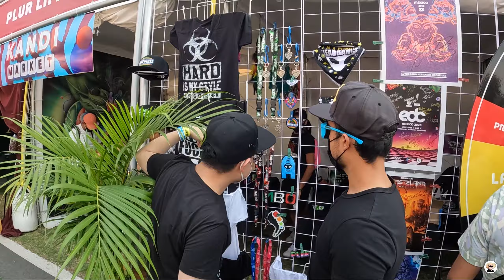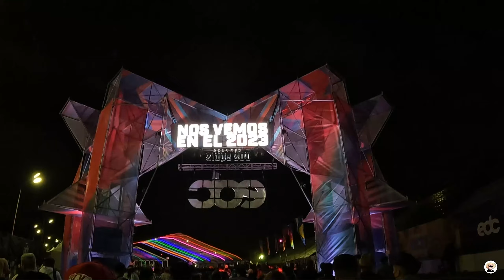Mi primera vez en - EDC México 2022 | Día 1 | BLOG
Gente que tal, pues por fin se me hizo ir a este enorme festival de música electrónica en CDMX, EDC México superó mis expectativas y espero poder a la siguiente edición. Aquí les comparto mis primeras impresiones y todo lo que hay dentro de este festival.